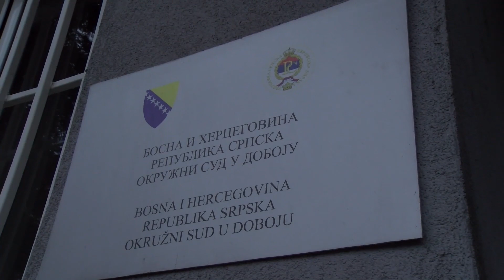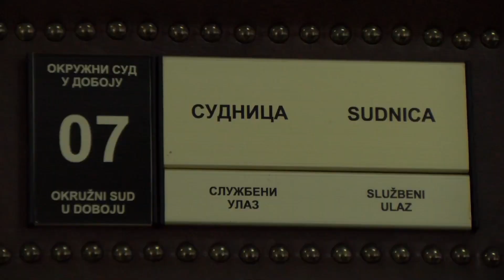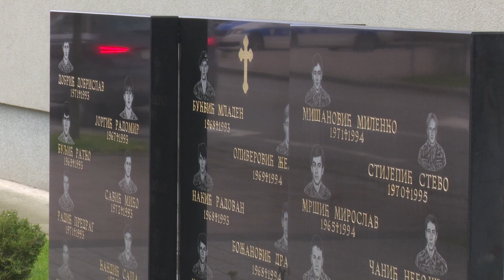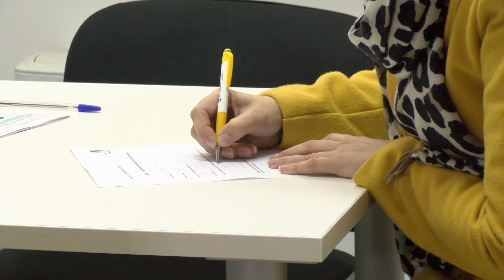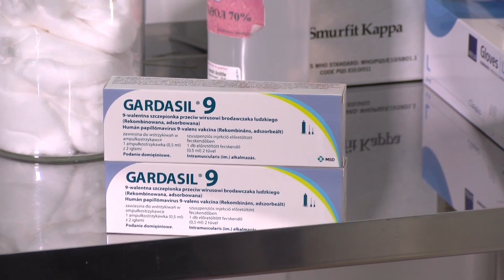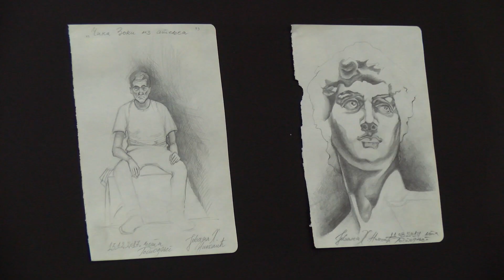HRONIKA DOBOJA TV K3 - 7.4.2023.